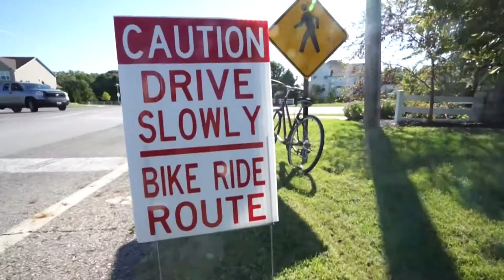BIKE WITH IKE NCL2016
Grove City Mayor Ike Stage hosts the annual "Bike with Ike" bike ride around 3-7 miles around the south side of Grove City. It's part of the city's annual Eco Fest.

Grove City has approximately 25 miles of paved, well-maintained trails, bicycle routes and bicycle boulevards. These connective routes provide safe, direct access to the city for walkers, inline skaters and bicyclists.

Celebrate Grove City as a healthy, eco-friendly community Saturday, Aug. 19 in Grove City Town Center. From 10 a.m. to 4 p.m. enjoy demonstrations and natural-living products in Grove City’s “green” park.

Learn how green businesses and alternative energy production make Grove City more attractive, healthier and safer for generations to come through interactive experiences for all ages. Special zones include a kids’ area, healthy eating demonstrations, electric car Ride & Drive and much more.

Visit the Grove City EcoFest website for event updates and schedule of events.

Participants are encouraged to walk or ride bikes to the event; a bike corral will be available for parking.

All videos produced and owned by Neal C. Lauron